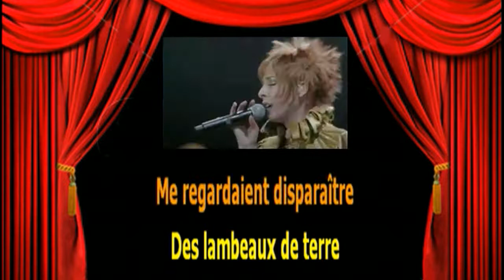Karaoké Mylène Farmer Dans les rues de Londres